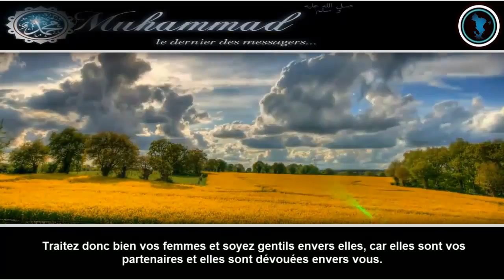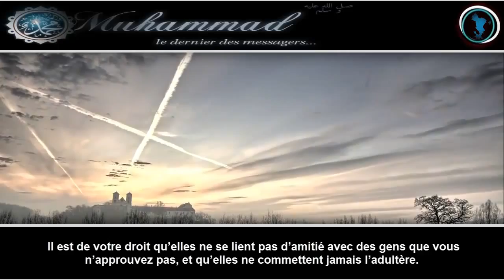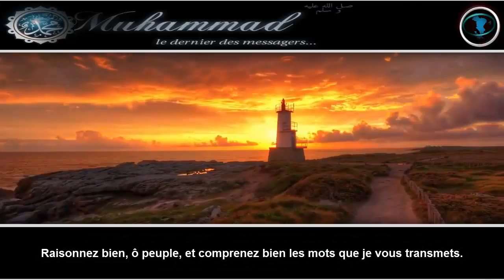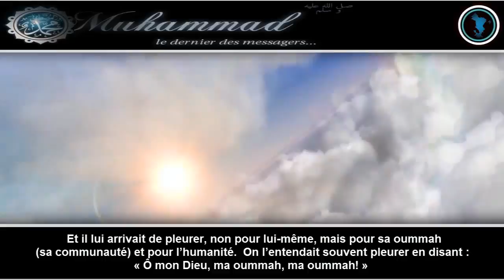le sermon d'adieu de notre bien aime prophète Mohammad ( ﷺ)